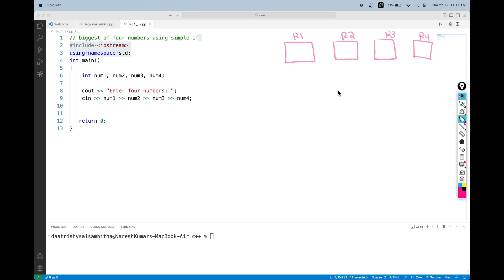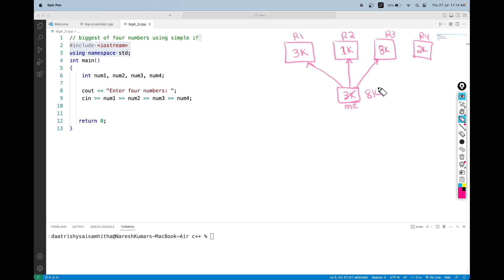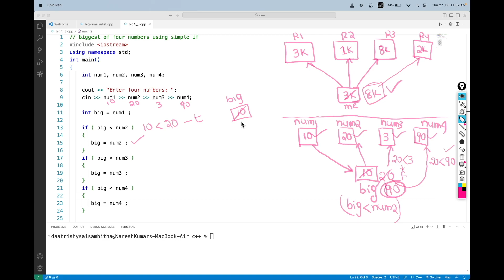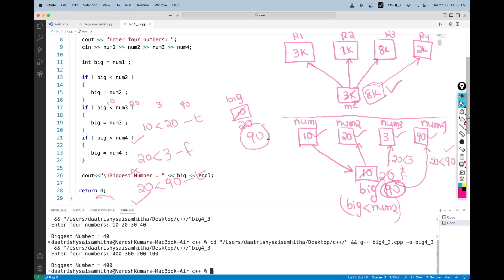Biggest among the 4 Numbers using simple if | if statement in C++ |largest amount the four numbers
Welcome to our YouTube video on "Finding the Biggest Among the 4 Numbers Using Simple If." In this tutorial, we will demonstrate how to write a simple C++ program to determine the largest of four given numbers using the if statement.

Finding the biggest among multiple numbers is a common task in programming, and the if statement provides a straightforward way to handle such comparisons.

In this video, we will walk you through the logic of comparing four numbers and identifying the largest among them using simple if statements. We'll provide a step-by-step explanation and show you how to write the code for this program.

Whether you're a beginner learning C++ or an experienced programmer seeking a refresher, this video is designed to help you understand the concept of using simple if statements to find the biggest among four numbers.

We'll demonstrate the execution of the program with different sets of numbers, and you'll see the output displaying the largest number among them.

Join us in this informative tutorial as we uncover the process of finding the biggest among four numbers using simple if statements in C++. By the end of this video, you'll have a clear understanding of how to write a C++ program to perform this essential task.

So, if you're ready to enhance your C++ programming skills and learn how to find the biggest among four numbers using simple if statements, this video is perfect for you. Let's dive in and master the art of decision-making in C++.